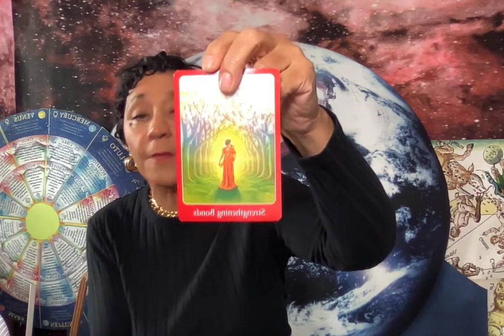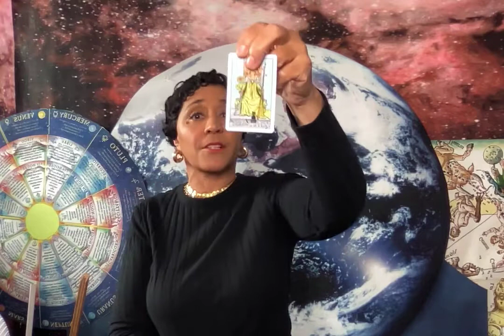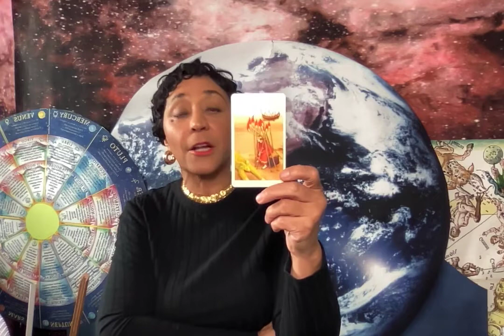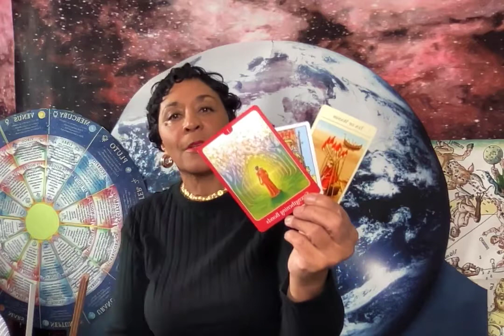Scorpio Monthly Astrology Reading for October 2022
Planetary reading for the sign of Scorpio for the month of October, 2022